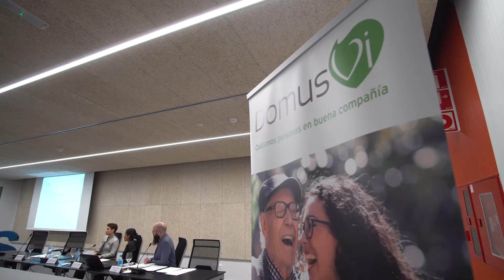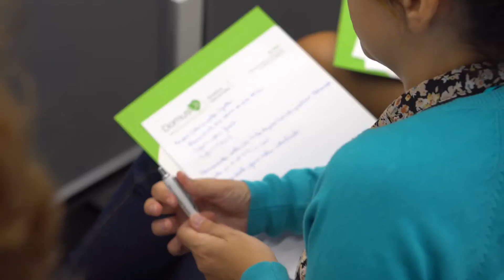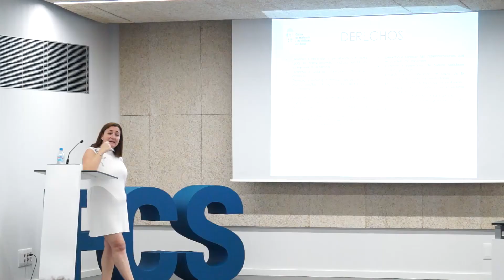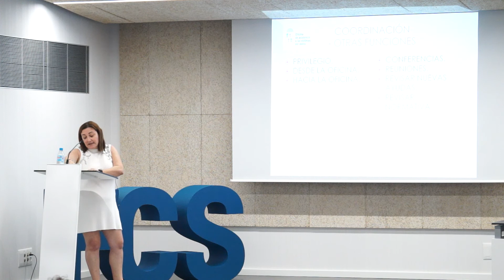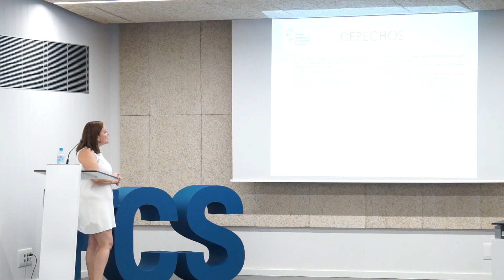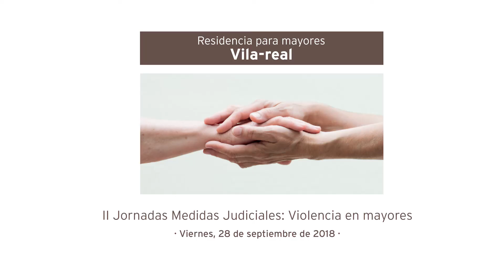Jornada Vila-real: Ponencia "Asesoramiento jurídico en violencia de género y doméstica” (28/09/2018)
Ponencia: “Asesoramiento jurídico en violencia de género y doméstica tras la llamada de auxilio”, por Gema Ferreres Bayarri,
Letrada de la Oficina de Asistencia a las Víctimas del Delito de Vila-real